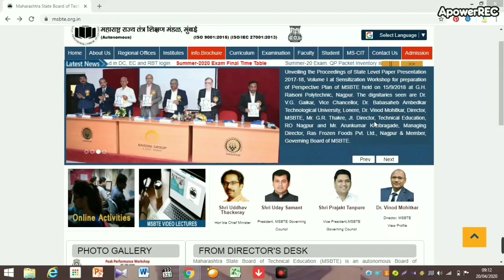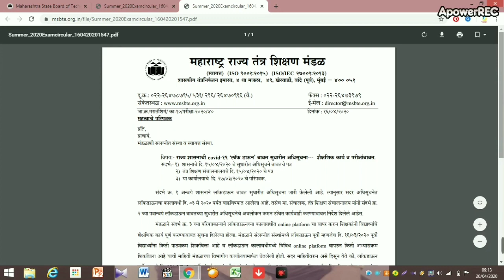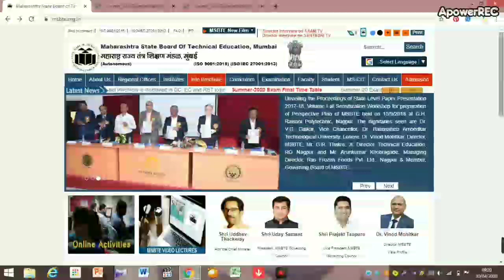Msbte summer exam 2020 new update in hindi / carry on or promote?/what about g scheme and i scheme?